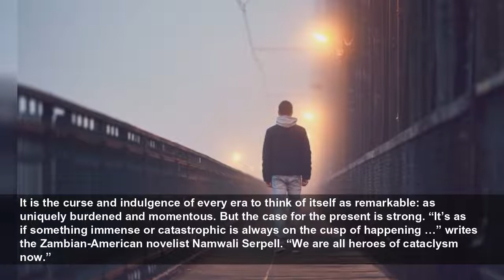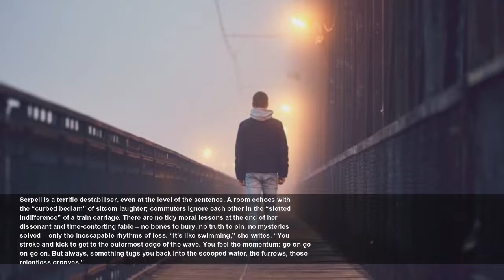The Furrows by Namwali Serpell review – bravura investigation of grief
It is the curse and indulgence of every era to think of itself as remarkable: as uniquely burdened and momentous. But the case for the present is strong. “It’s as if something immense or catastrophic ...
The Guardian
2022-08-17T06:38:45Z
It is the curse and indulgence of every era to think of itself as remarkable: as uniquely burdened and momentous. But the case for the present is strong. “It’s as if something immense or catastrophic is always on the cusp of happening …” writes the Zambian-American novelist Namwali Serpell. “We are all heroes of cataclysm now.”
In Serpell’s new novel The Furrows, time mimics grief – it slurs, skips, loops and folds in on itself. When Cee Williams is 12, her seven-year-old brother, Wayne, dies in her care. She is holding him when he takes his last breath. Something electric passes between the siblings in this dying moment – “his body swept clean of him, mine filled to bursting”. The exchange is so intense that Cee passes out. When she wakes, Wayne’s body is gone. Serpell’s premise is a magnificent snare; you’ll be hard-pressed to find a better opening chapter this year.
Without flesh-and-blood proof, Cee’s mother, Charlotte, refuses to believe (or perhaps to admit) that her son is dead. The media loves an anguished mother, if she is the right sort of mother, and Charlotte is: photogenically bereft, middle-class, white (Wayne and Cee’s father is Black). As Charlotte builds herself a charity empire, Cee is dragged from therapist to therapist. “I’ve been trained my whole life,” she explains, “to tell stories to strangers.”
But Cee’s account of her brother’s accident is slippery. In one version, Wayne drowns in a riptide at a lonely beach; in others, his little body is tossed from a fairground carousel, or hit by a car. Perhaps none of these stories is true, or perhaps they’re all true in some wrenchingly elemental way. “I don’t want to tell you what happened,” Cee pleads, “I want to tell you how it felt.” Is Wayne dying in universe after universe, or just in a cruel loop in Cee’s mind? Does it matter?
In the second half of The Furrows (which is less riveting than the first, but tantalisingly cryptic), Wayne’s absence becomes a kind of shapeshifting presence. Decades after losing her brother, Cee will meet a man who shares his name: a seeming doppelganger, who himself feels haunted by some trailing shadow. Cee’s attraction to him is as ferocious as it is taboo – “it feels like some deep, atavistic deja vu” – and it forces her to confront the lie she is being groomed to uphold, as she prepares to take on a larger role in her mother’s charity. “We’ve climbed up a couple of rungs on the class ladder, Charlotte and I, propped on Wayne’s ghostly back,” Cee admits.
How lucrative white guilt and trauma can be, The Furrows shows. And how easily it can slide into something darker
The Furrows shows how lucrative white guilt and trauma can be. And how easily it can slide into something darker. Charlotte moves through the world like a bruised queen. “She looks regal and wounded,” Serpell writes, “grand and tender. But she wears a crown of entitlement.”
Serpell is a terrific destabiliser, even at the level of the sentence. A room echoes with the “curbed bedlam” of sitcom laughter; commuters ignore each other in the “slotted indifference” of a train carriage. There are no tidy moral lessons at the end of her dissonant and time-contorting fable – no bones to bury, no truth to pin, no mysteries solved – only the inescapable rhythms of loss. “It’s like swimming,” she writes. “You stroke and kick to get to the outermost edge of the wave. You feel the momentum: go on go on go on. But always, something tugs you back into the scooped water, the furrows, those relentless grooves.”